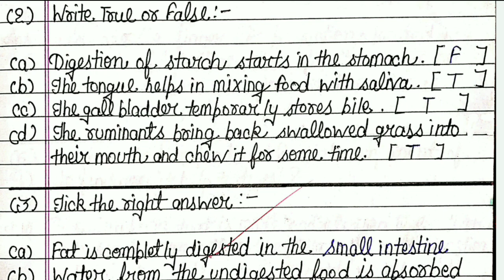Class 7 Science : Chapter 2 Nutrition In Animals Questions - Answers|Class 7 Science Ch : 2 exercise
Subject - Science
Book - Ncert
Chapter - nutrition in animal
Series - (Questions & Answers) Solved Exercise with Hindi explanation and summary
Language : Hindi / EnglishNCERT/CBSE :

✔️ chapter 2 class 7 science question answer
✔️ chapter 2 science question answer class 7th

Your Queries⤵️

All in one mix
science
CBSE
NCERT
CBSE

Team All In One Mix.